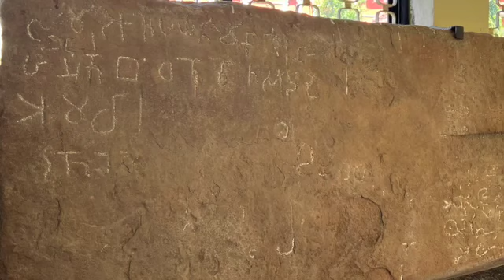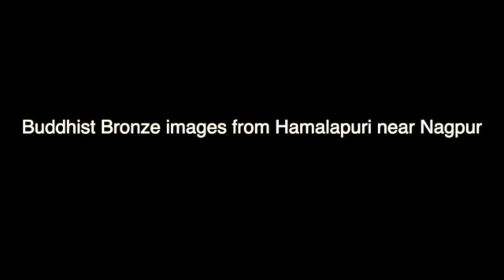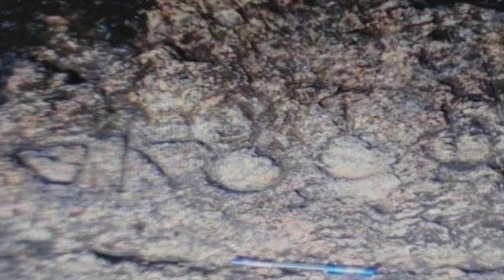Buddhism in Nag-Vidarbha (Nagpur is the ancient city of the Buddhist Nagas)